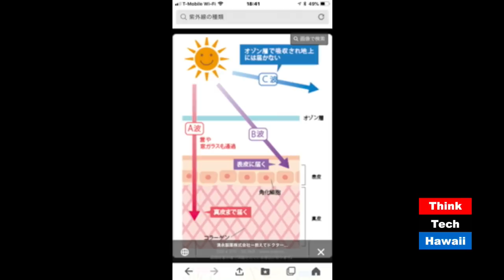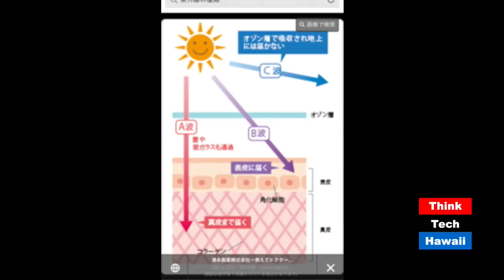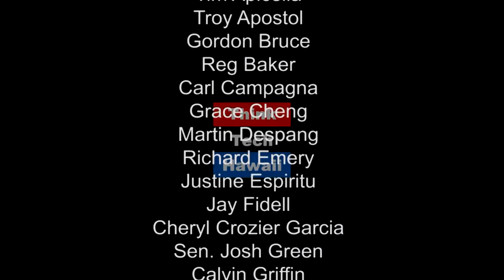「開運メイクとアンチエイジング·スキンケア：Anti-Aging skin care and Make-up arts in Hawaii」(Konnichiwa Hawaii)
This show will be broadcast in Japanese :この番組は日本語での放送です。

In this all Japanese broadcast host Yukari Kunisue interviews Ms Yumiko Lyon who is an expert of anti-aging skin care and make-ups based on the Japanese physiognomy science  今回の放送は、ハワイにおけるアンチエージングスキンケアと、人相学に基づいた開運メイクアップの専門家、ライアン由美子さんにお話をうかがいます。  The host for this episode is Yukari Kunisue, PhD.  The guest for this episode is Yumiko Lyon.